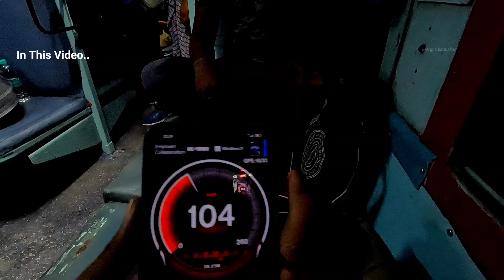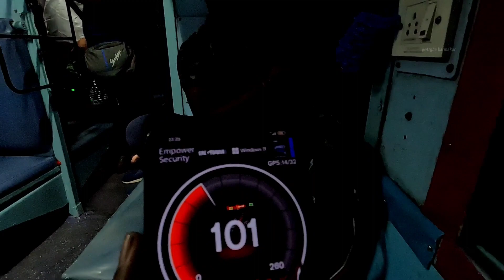Paharia Express Train Journey VLOG . ||| From New Jalpaiguri TO Howrah. In Sleeper Class JOURNEY.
Paharia Express
Journey Vlog
New Jalpaiguri TO Howrah
Diesel Journey
Full Journey By Paharia Express
Kulik Express Train Journey
Digha New Jalpaiguri Paharia Express
Hamsafar Express Train Journey Vlog
Train Vlog By Paharia Express
Howrah Rajdhani Express Train Journey Vlog
New Jalpaiguri Tour Plan
Kolkata Haldibari Express
Train Journey Vlog By Darjeeling Mail
Paharia Express

Journey Vlog